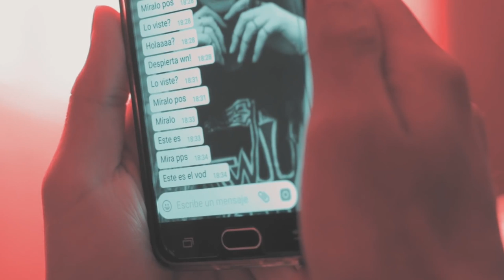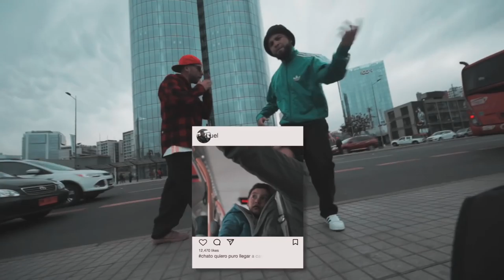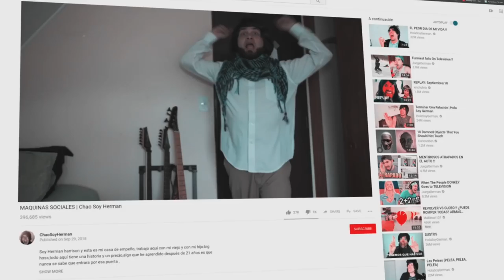AM - MÁQUINASSOCIALES FEAT. HOSTILES - HARDCORE WORLDWIDE (OFFICIAL HD VERSION HCWW)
AM - MÁQUINASSOCIALES FEAT. HOSTILES - HARDCORE WORLDWIDE

HCWW ONLINE-SHOP !!!

Segundo sencillo de nuestro disco debut AntesMuertos, esto es MáquinasSociales.

Ayúdanos compartiendo en tus redes.

Dirección, Producción y montaje: Erick Morales
Edición y VFX: Alberto Astorga

Grabación entre Julio y Septiembre 2017.
Producción por AM.

Agradecemos al Cast:

Javier “Barracuda” Arteaga
Rebeca Pradines Meza
José “Wiiwii” Rodríguez
Tamara Riquelme
Dieguito Meneses
Sebastián Pino
Samuel Belmar Olivares
Sylvia Alvarez
Hostiles

Agradecimientos:

Camila Silva
Rodrigo Gajardo
Álvaro Ferrada

Agradecimientos especiales:

Paul Villagran y ALTO VOLTAJE por la Co-Produccion e Incondicional apoyo brindado.

Tomas en vivo se realizaron en Bar Piedra Roja, Concepción y en Bar Oxido, Santiago.